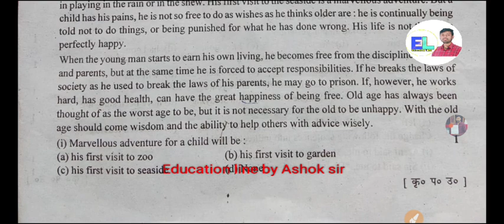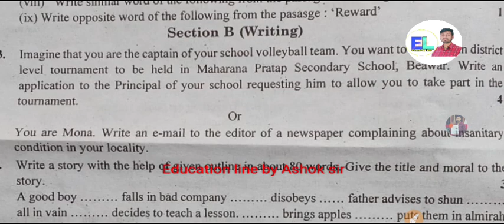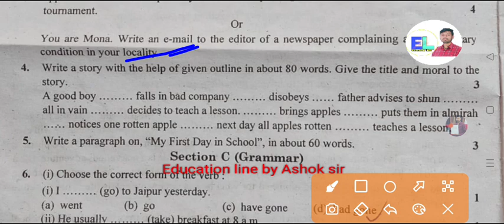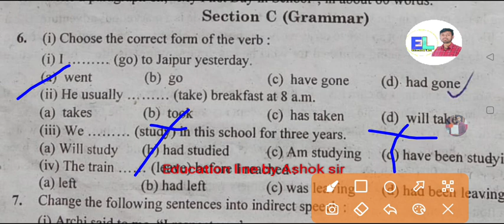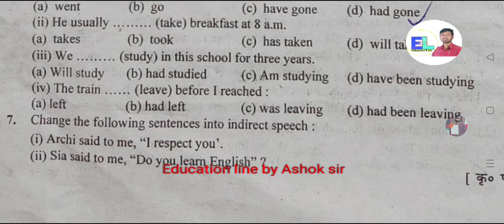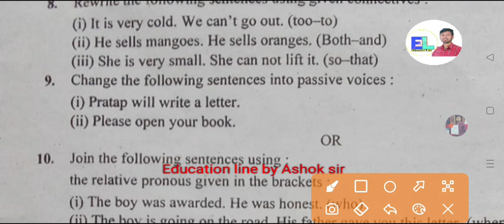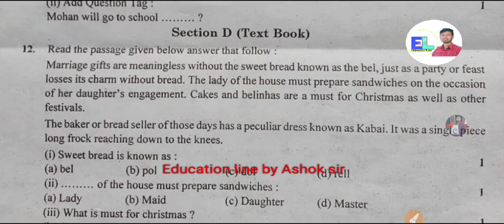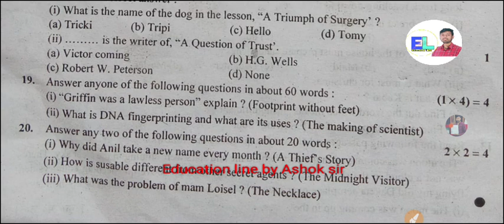Class 10th English half yearly paper with Answer। 100%🔥 रियल पेपर with Answer। कक्षा 10वीं पेपर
Hello friend

Join our teligram channel 👇👇

Education line🏆
MP/Up board 👇